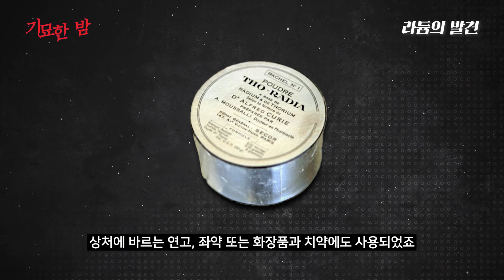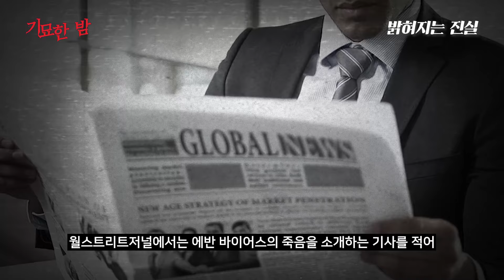한 때 인류를 구원할 신비의 명약이라고 불렸던 '라듐'의 충격적인 진실 [사건사고]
인류는 한 때 방사능을 바르고, 먹고, 칠하며 건강을 기원했습니다.